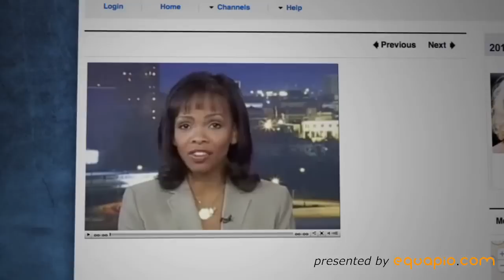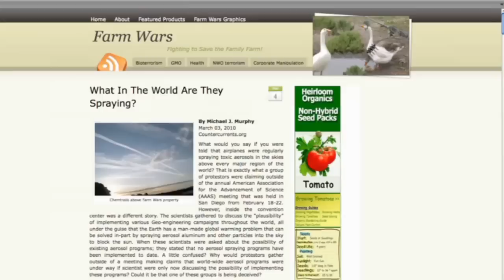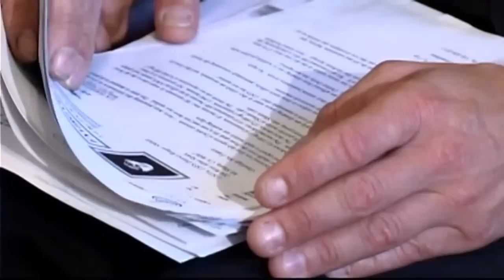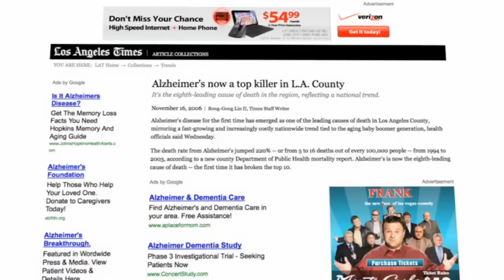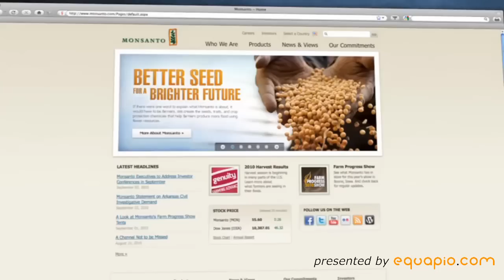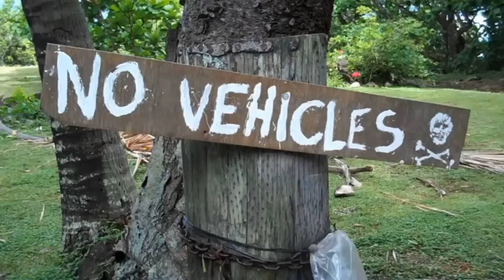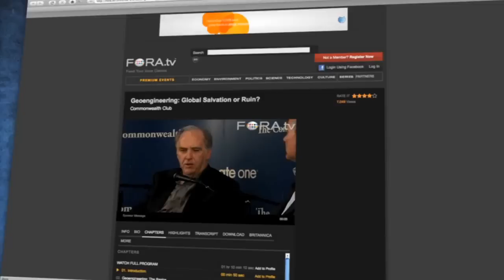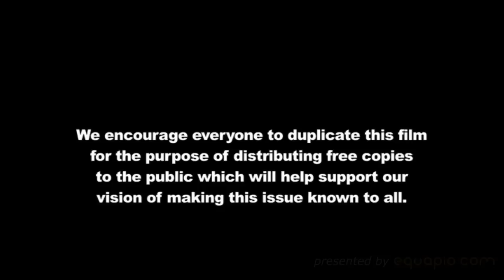Chemtrails [HQ] What in the world are they spraying?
The Chemtrails Conspiracy - What are they spraying

Produced by Michael Murphy, G. Edward Griffin, and Paul Wittenberger.
Based on an idea by "Michael Murphy"

By now everyone has seen crisscrossing streaks of white clouds trailing behind jet aircraft, stretching from horizon to horizon, eventually turning the sky into a murky haze. Our innate intelligence tells us these are not mere vapor trails from jet engines, but no one yet has probed the questions: WHO is doing this and WHY.

With the release of this video, all of that has changed. Here is the story of a rapidly developing industry called Geo-engineering, driven by scientists, governments & corporations intent on changing global climate, controlling the weather, and altering the chemical composition of water & soil - all supposedly for the betterment of mankind. Although officials insist that these programs are only in the discussion phase, evidence is abundant that they have been underway since about 1990 - and the effect has been devastating to wildlife, crops, & human health. We are being sprayed with toxic substances without our consent and, to add insult to injury, they are lying to us about it. Do not watch this documentary if you have high blood pressure!